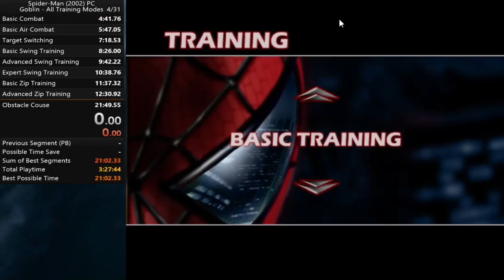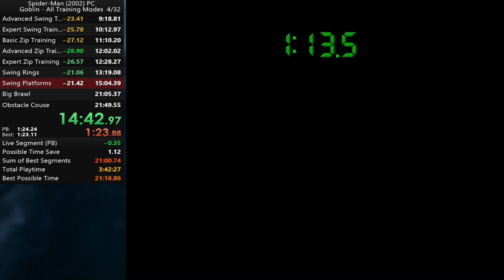Spider-Man (2002) - Goblin | All Training Modes (PC) Speedrun (21:20)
Goblin | All Training Modes 21:20 By Faze

- Obviously Ive made some sloppy mistakes from
here & there. For sure next time I’ll practice more

1 - Some Training Levels cannot play as Green Goblin: 1) Basic Training 2) PinHead Bowling￼

2 - Target Switching Level is Endless level so yeah

3 - All unlocked combos are allowed:

Played on PC:
Controller used: PS4 Controller